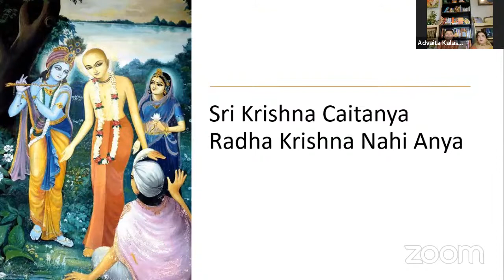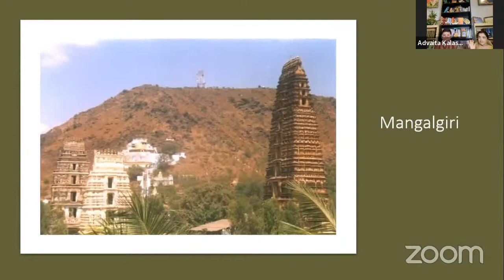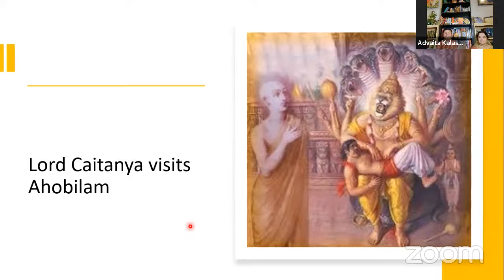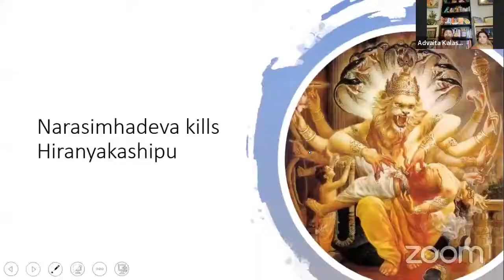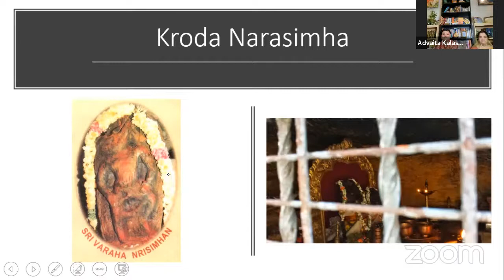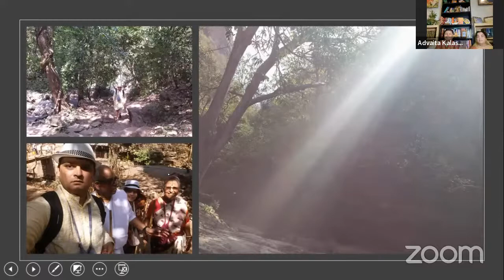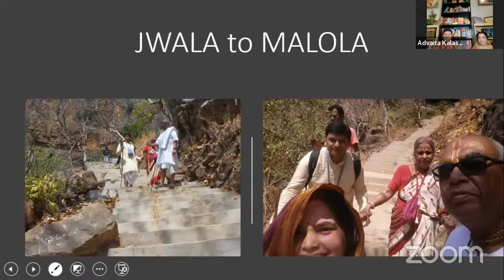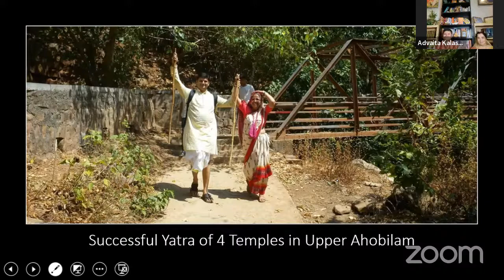Gauramrita 94 - How Sri Gaura Hari Visits the Lion Cave - Part 1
The Transcendental Treasure Trove of Sri Krishna Caitanya Mahaprabhu’s Devotional Pastimes ; Lord Gauranga’s Pastimes during His South India Tour ; Sri Gaura Hari Visits Mangalgiri ; Sri Gauranga Mahaprabhu visits Mallikarjuna Tirtha - Sri Sailem, and takes darshan of Lord Mahadeva ; How Sri Gaura Hari Visits the Lion Cave - Sri Ahobilam Kshetra - Part 1 ;  Ahobila Narasimha ; Kroda Narasimha ; Jwala Narasimha ; Malola Narasimha